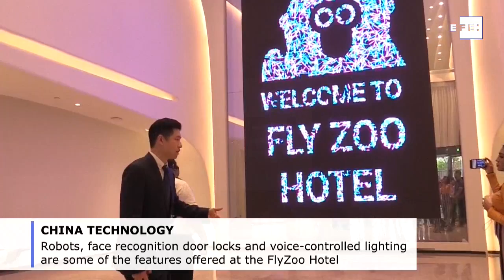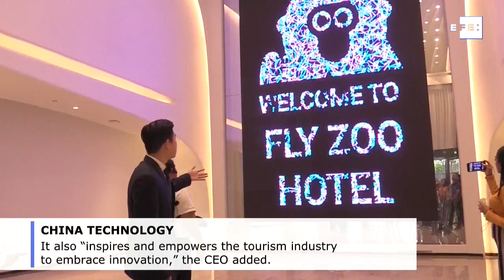Robots, artificial intelligence serve guests at China's hotel of the future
Hangzhou (China), May 8 (EFE).- (Camera: Paula Escalada). Robots serving guests, doors that open with facial recognition and voice-controlled lighting are some of the features that guests are greeted with at the Alibaba-owned futuristic FlyZoo Hotel in Hangzhou, China.